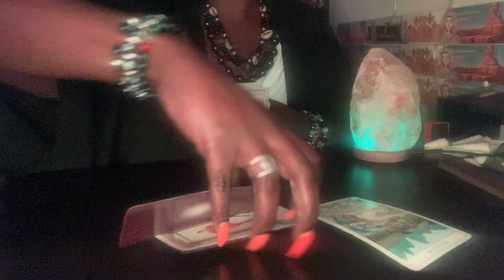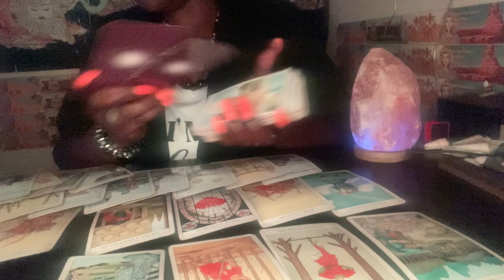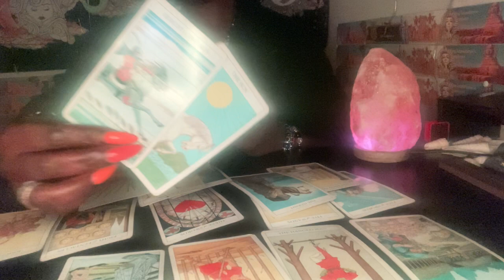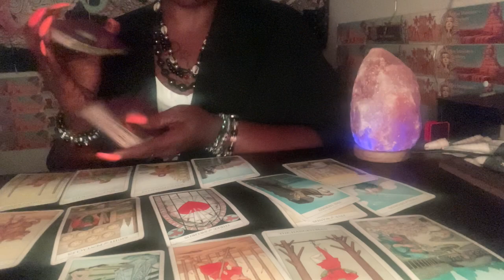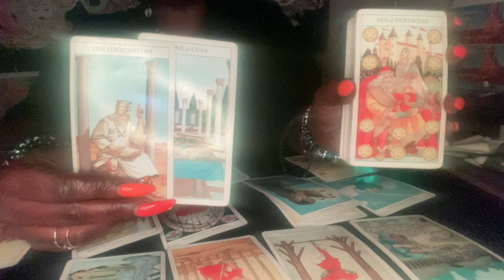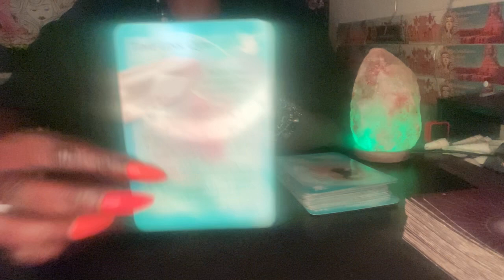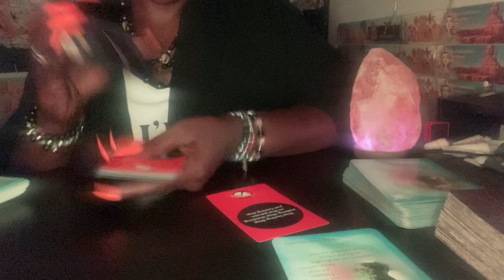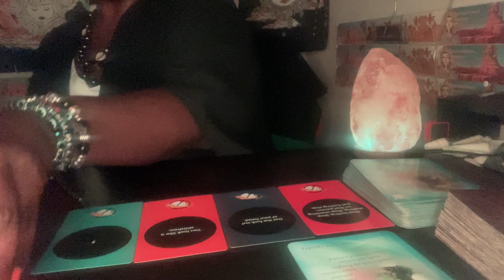(EARTH 🌍 SIGNS)SOMEBODY GETTING THEIR WORLD FLIPPED UP ⬆️ SIDE DOWN 💩POPPIN OFF☸️👁👁👁👁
HEY GANG GANG THANKS FOR ALL THE LOVE AND SUPPORT ❤️ LOVE YOU ALL ENJOY UR SPIRITUAL JOURNEY AND LIVE LIFE TO THE FULLEST 🌏🚀🌟

👋🏾SPECIAL ON READINGS 3/1/22 until slots filled (open)
DM

🛑STOP 👁LOOK🦻🏾LISTEN